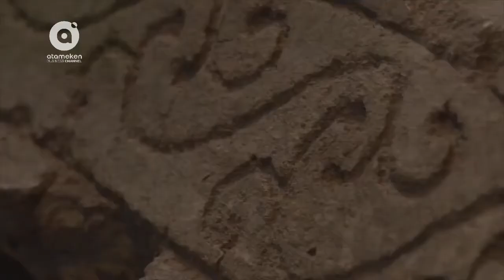Ожидаемые премьеры недели за 21.05.2018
Планируйте свои события вместе с нами:

1) Выставка - Международная выставка "KADEX-2018"; 2) Kazakhstan Fashion Week Astana; 3) Спектакль - "Перевернутые люди"; 4) Фотовыставка "Болгарское культурное наследие в истории Европы"; 5) Концерт хоровой музыки; 6) Интернациональная выставка собак всех пород "Ишимские зори-2018".

Автор: Гульсым Ахметжани.